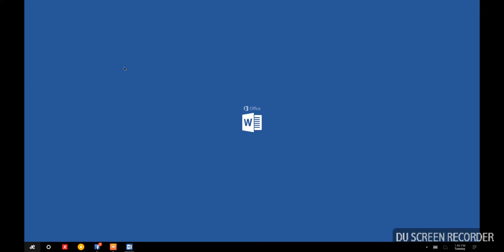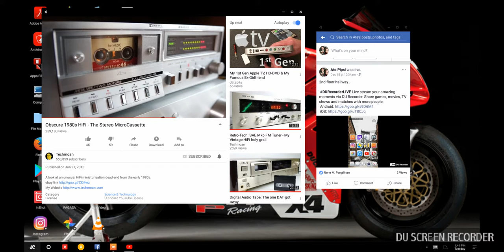December 19, 2017